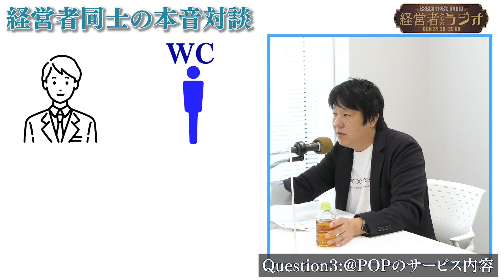【経営者たちのラジオ＃３】株式会社グッドクリエイト 山本真大 代表取締役社長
ラジオパーソナリティ：竹山 徹弥 様（株式会社タスク 代表取締役社長）
　　　　アシスタント：リベカ 様
　　　　ゲスト経営者：山本真大様
　　　　　　　　　　（株式会社グッドクリエイト 代表取締役社長）

この番組は、
これまで５００社以上の会社を上場に導いてきた竹山社長が、
企業のトップをお招きし、波乱万丈の人生や、
経営者としての考え方、生き方、さらには、
経営者のプライベートまでを深掘りする番組です。